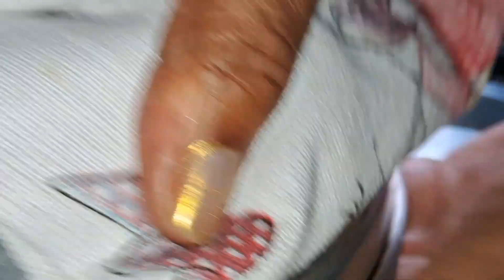Fiz bolo churros pro lanche da tarde